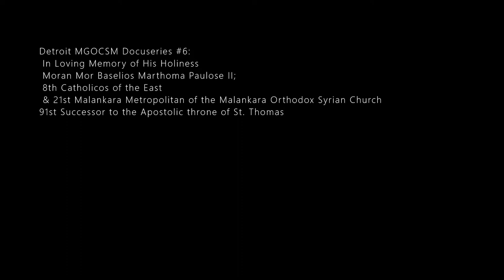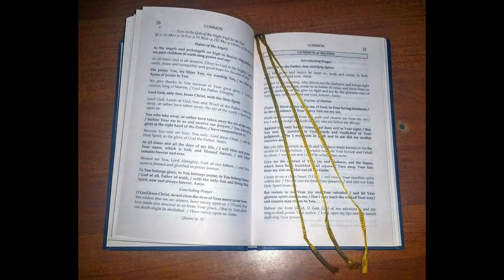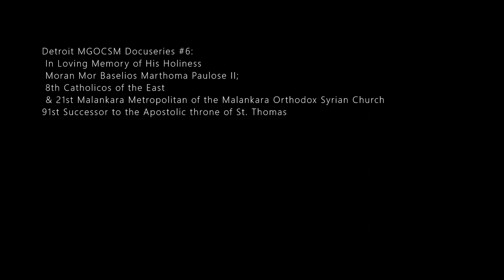Detroit MGOCSM Docuseries #6: In Loving Memory of H.H. Moran Mor Baselios Marthoma Paulose II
Narrator: Kevin Jose
Video Editor: Alan Jose
Instrumental: Mathew Varughese & Justin George